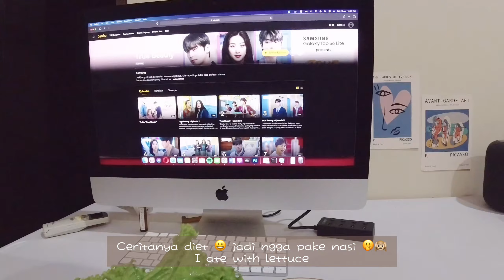🌭 Daily vlog Indonesia | Beef kongbul | Curry rice | Nasi goreng kongbul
Halo semua!
Selamat menikmati long weekend kalian.
Please enjoy my new video!

♡ Link peralatan masak ♡

Tissue dapur (untuk lap sayuran agar kering dan tetap awet di luar kulkas)

♡ Bahan Masakan (Fresh) ♡

♡ Bahan Masakan (Bumbu) ♡

♡ Bahan Masakan Korea ♡

Thanks for being with me for this video 🙏
If you like this video, please like it!
I really hope to see your message ~